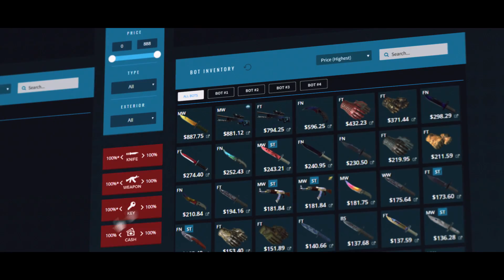GÖZÜNE PERDE İNDİ :D (Sıfırdan Globale #14 CS:GO)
Panzer Tümenine katılarak videoya çıkabilirsiniz, İyi Seyirler!